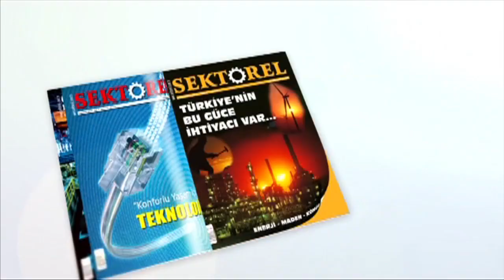Savaş ile Şahutoğlu Seçim Bürosunu Açtı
Cumhuriyet Halk Partisi İskenderun Belediye Başkan Adayı Dr. Yılmaz Şahutoğlu’nun, merkez seçim ofisi açılışı mitinge dönüştü.